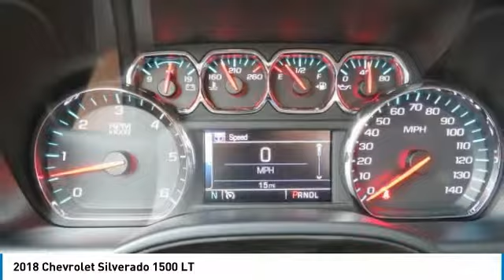2018 Chevrolet Silverado 1500 Cookeville TN 8188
2018 Chevrolet Silverado 1500 LT

Carlen Chevrolet
330 West Spring Street

Looking for the right truck? Today could be your lucky day. this 2018 Chevrolet Silverado 1500 could be yours.